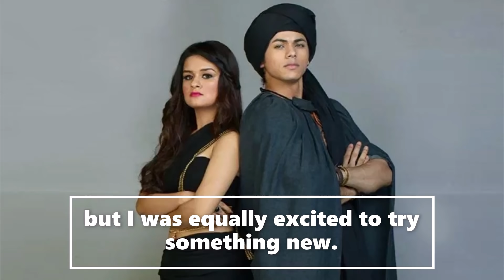You Will Never Hate Ashi Singh After This Video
It was tough to transition into a character that was already established and loved but more than my preparation for the role, it was the expectations that I had to meet for the viewers and fans of Aladdin: Naam Toh Suna Hoga. There was immense pressure on my shoulders when I entered the show but I took one day at a time and kept learning and perfecting even the tiniest characteristics of the character
Source: newspaper,various article,instagram account,wikipedia,pinkvilla
Hello, This is igyangangaa All  Photos are taken from Google Image search and using advanced image search option.All images were fairly used during the making of this video for entertainment purposes.
Information & media courtesy
Description
Hello Fans, Welcome To igyaanganga

Here you get latest updates on BOLLYWOOD, TV SERIALS and WWE.